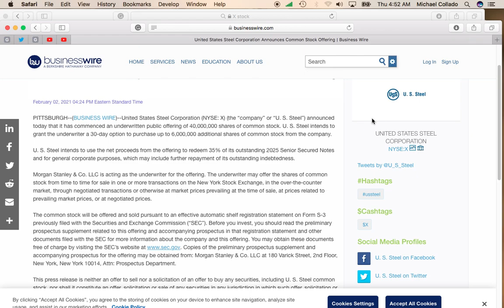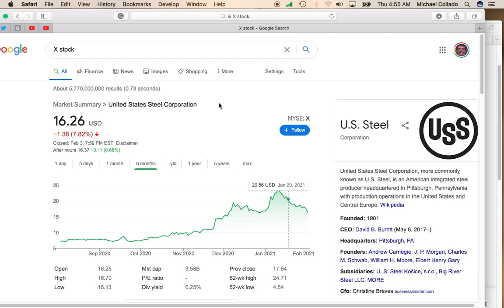US Steel Stock (X) Continues to Fall. Is This a Dip Buying Opportunity?